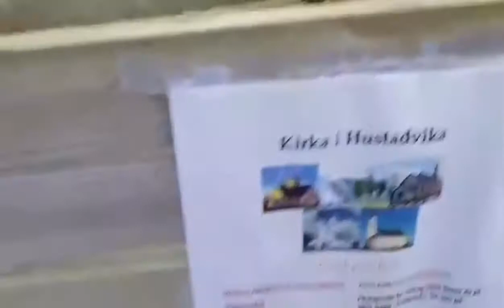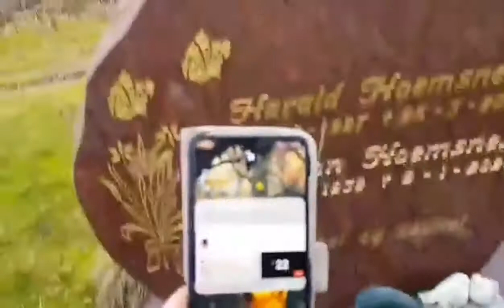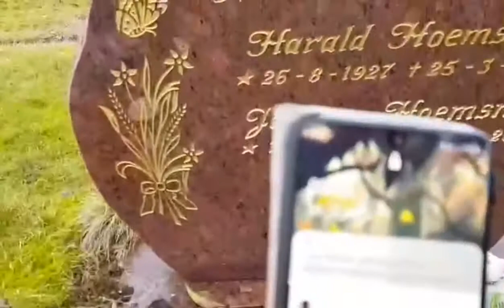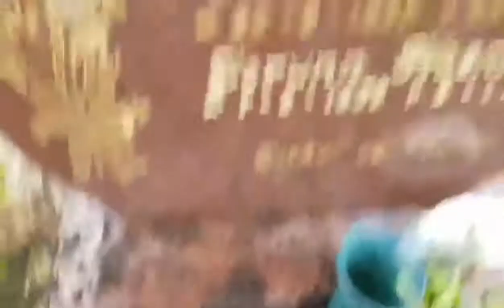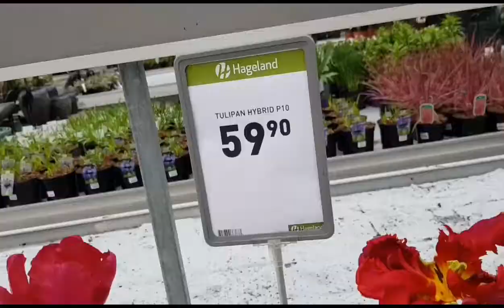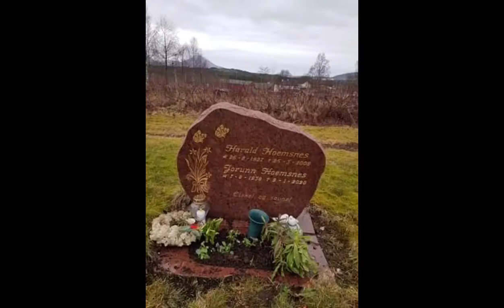ปลูกดอกไม้ที่หลุมศพให้แม่ย่า/ขับรถชมวิวไปซื้อดอกไม้🌺กับเพื่อนสาว Ep70